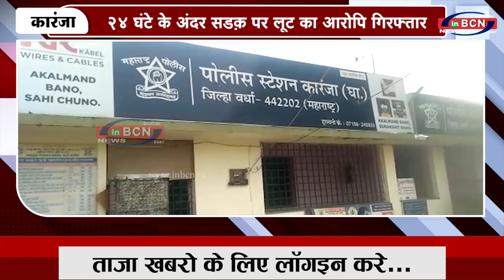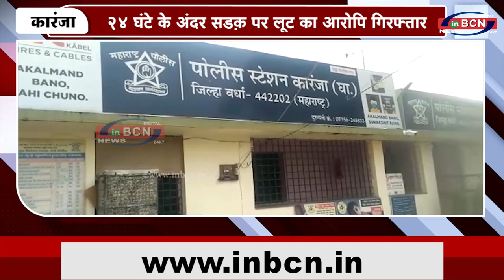24 घंटे के अंदर सड़क पर लूट का आरोपि गिरफ्तार | INBCN NEWS